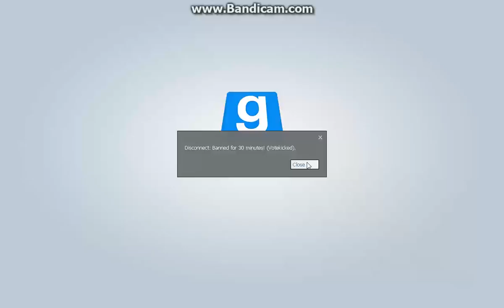GMod - Trolling an entire server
Me annoying a little kid (and other people on a server)